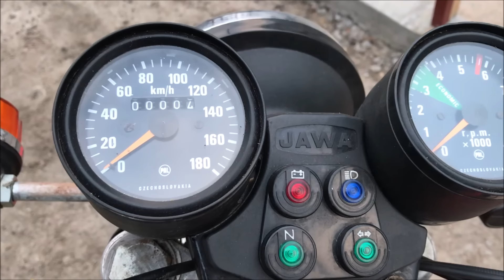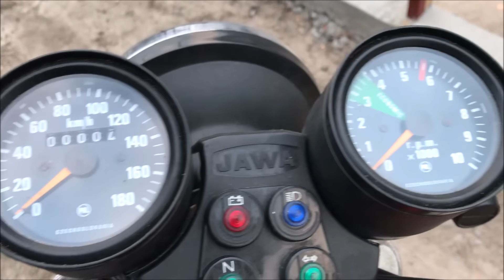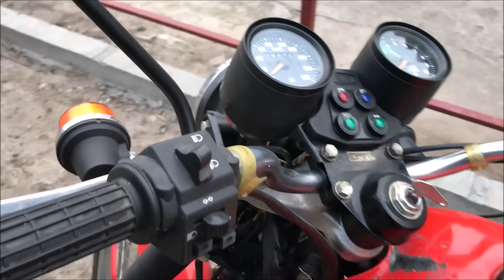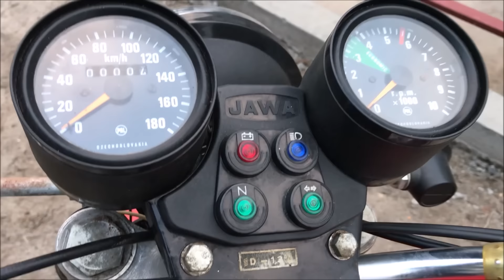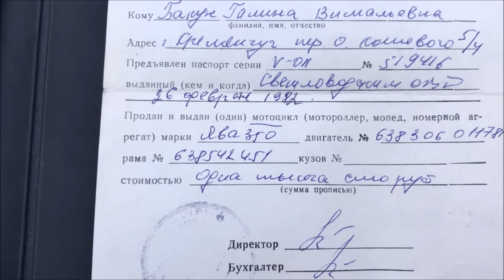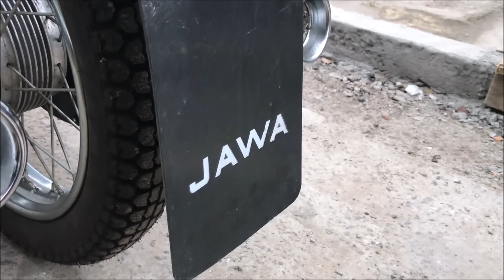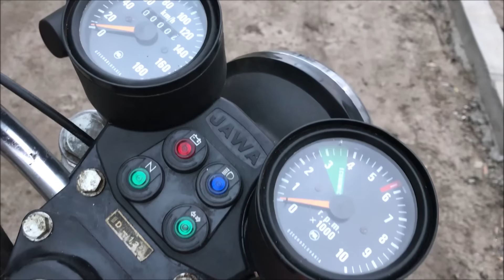НАШЛИ!!! НОВАЯ ЯВА-350 Капсула времени JAWA 350 638 Люксовка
Капсула времени: нашли абсолютно новый мотоцикл Jawa 350 (638), который 30 лет простоял в гараже. Гаражная находка 1990 года, которая еще ни разу не запускалась и не стояла на учете. ЯВА-350 люксовка, пенал, мыльница, люкс - так в народе называли данную модель Ява-350 с индексом 638. К сожалению, заводская коробка, деревянный ящик не сохранился. Новая коляска Velorex-562 в комплекте.